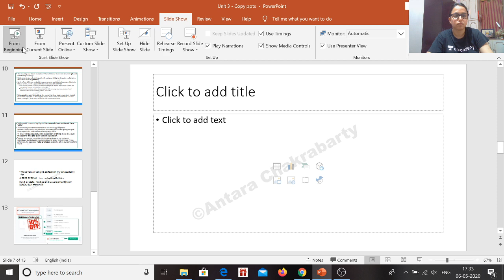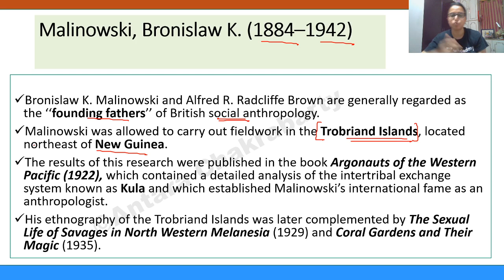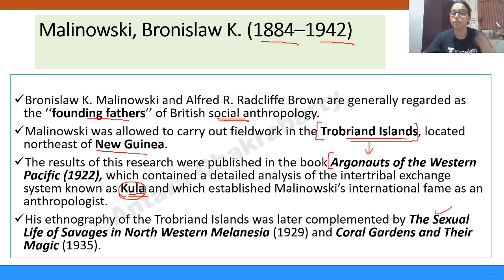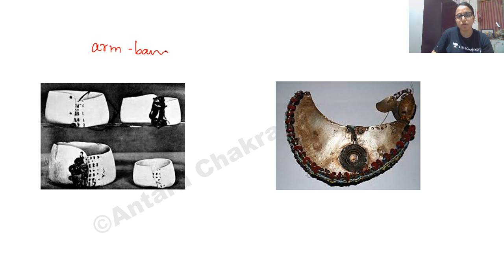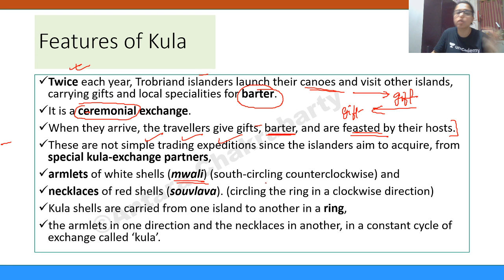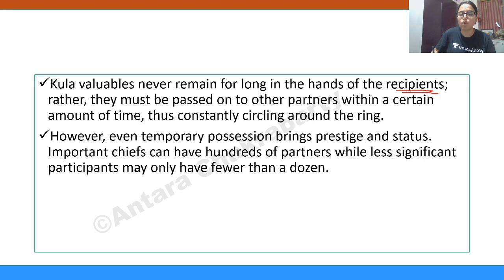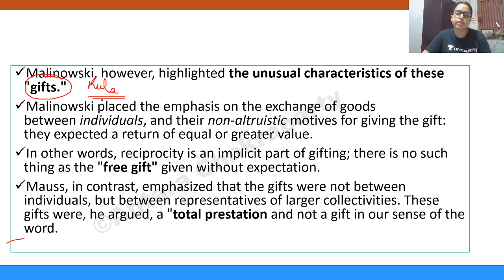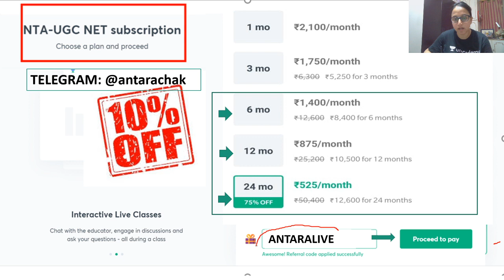Everything about Malinowski's Kula Ring |Sociology | Unacademy Live NTA UGC NET | Antara Chakrabarty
With Antara Chakrabarty in this session learn Everything about Malinowski's Kula Ring.

Unacademy Subscription Benefits:
1. Learn from your favorite teacher
2. Dedicated DOUBT sessions
3. One Subscription, Unlimited Access
4. Real-time interaction with Teachers
5. You can ask doubts in the live class
6. Download the videos & watch offline